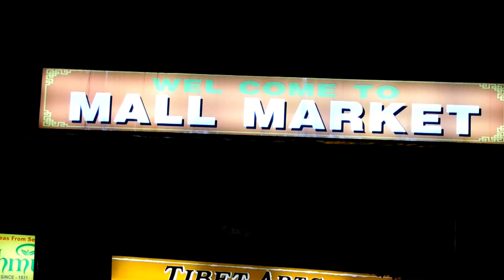Darjeeling Mall Road / Darjeeling West Bengal Tour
समुद्र तल से लगभग 2134 मिटेर की ऊंचाई पर कंचनजंघा पर्वत श्रेणी की गोद में बसा दार्जिलिंग पश्चिम बंगाल का एक खूबसूरत शहर है।  दार्जीलिंग शब्द का अर्थ दोर्जे (बज्र) और लिंग (स्थान) , जिसका अर्थ होता है “बज्र का स्थान”। दार्जीलिंग अपने मनमोहक वातावरण, हरे भरे पहाड़ियाँ और चाय के बगांनो के लिए दुनिया भर में मशहूर है। दार्जीलिंग ब्रिटिश शासन काल से है एक खूबसूरत पर्यटन स्थल के रूप में जाना जाता रहा है। यहाँ की खूबसूरत वादियां सैलानियों को अपने और आकर्षित करती है। इसीलिए  हर साल देश और बेदेश से लाखो की संख्या में पर्यटक दार्जीलिंग घूमने के लिए आते हैं।

दार्जीलिंग कभी सिक्किम का हिस्सा हुआ करता था। 1835 में अंग्रजो ने इसे हिल सटशन की तरह विकिसित किया। चाय की खेती और दार्जीलिंग हिमालयन रेलवे की स्थापना अंग्रजो के द्वारा भी किया गया।
आज के इस लेख में हम पश्चिम बंगाल में स्तिथ दर्जीलिंग के पर्यटन स्थल के बारे में जानेगेMenu

दार्जीलिंग घूमने की जगह – Tourist Places in Darjeeling in Hindi
August 26, 2021 by mapofholiday
mapofholiday
Tourist Places in Darjeeling in Hindi: समुद्र तल से लगभग 2134 मिटेर की ऊंचाई पर कंचनजंघा पर्वत श्रेणी की गोद में बसा दार्जिलिंग पश्चिम बंगाल का एक खूबसूरत शहर है।  दार्जीलिंग शब्द का अर्थ दोर्जे (बज्र) और लिंग (स्थान) , जिसका अर्थ होता है “बज्र का स्थान”। दार्जीलिंग अपने मनमोहक वातावरण, हरे भरे पहाड़ियाँ और चाय के बगांनो के लिए दुनिया भर में मशहूर है। दार्जीलिंग ब्रिटिश शासन काल से है एक खूबसूरत पर्यटन स्थल के रूप में जाना जाता रहा है। यहाँ की खूबसूरत वादियां सैलानियों को अपने और आकर्षित करती है। इसीलिए  हर साल देश और बेदेश से लाखो की संख्या में पर्यटक दार्जीलिंग घूमने के लिए आते हैं।

न बंगाल में स्तिथ दर्जीलिंग के पर्यटन स्थल के बारे में जानेगे जो पश्चिम बंगाल राज्य के एक खूबसूरत हिल स्टेशन है और पर्यटकों के लिए एक खास जगह है। अगर आप खूबसूरत वादियां , हरे भरे जंगल, चाय के बागानों और शांत वातावरण का आनंद उठाना चाहते हैं तो दार्जीलिंग आप के लिए सबसे बेस्ट जगह हो सकता है। अगर आप दार्जीलिंग घूमने के लिए तैयारी कर रहे हैं तो आप इस लेख को जर्रूर पढई ताकि दार्जीलिंग जाने से पहले आप को पूरी जानकारी प्राप्त हो सके। जो पश्चिम बंगाल राज्य के एक खूबसूरत हिल स्टेशन है और पर्यटकों के लिए एक खास जगह है। अगर आप खूबसूरत वादियां , हरे भरे जंगल, चाय के बागानों और शांत वातावरण का आनंद उठाना चाहते हैं तो दार्जीलिंग आप के लिए सबसे बेस्ट जगह हो सकता है। अगर आप दार्जीलिंग घूमने के लिए तैयारी कर रहे हैं तो आप इस लेख को जर्रूर पढई ताकि दार्जीलिंग जाने से पहले आप को पूरी जानकारी प्राप्त हो सके।

Darjeeling Mall Road . Top Places in Darjeeling. Most Visited Place in Darjeeling by Dhirender Dabas The Travel Desi .
DarjeelingMallRoadDarjeeling West Bengal Tourtop things to see in Darjeelingmost visited place in DarjeelingNorth East tourdarjeeling tourist placesdarjeeling tour guidedarjeeling tour plandarjeeling toy traindarjeeling travel guidedarjeeling vlogdarjeeling tour budgetdarjeeling tripsiliguri to darjeelingdarjeeling hoteldarjeeling west bengaldarjeeling hotel price